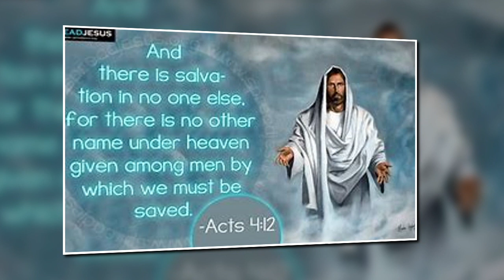ANCIENT (?) FIGURE OF JESUS FOUND IN WOODLAND DUMP/ SAGINAW MI - THE LORD JESUS IS EVERYWHERE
My buddy Gil and I returned to the dump site a few days ago.  This site has provided a wide array of relics from 1900 through 1960 and always gives us more than a few surprises!  I hope you will enjoy this as I uncover the figure of Jesus and many other finds by Gil and me.  Much love to all my friends and God Bless!